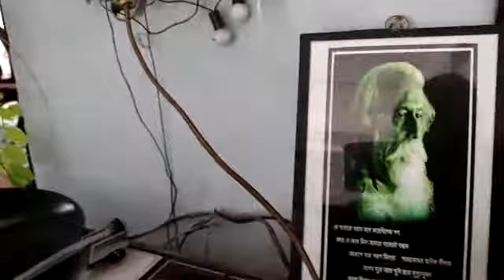জাগো জাগো অলস-শয়ণ-বিলগ্না হেমন্ত মুখার্জি কবি প্রণাম -৩ এলপি প্রকাশিত হয় 1965 সালে।